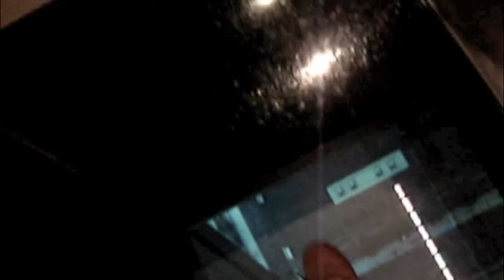Rockettes & Rockefeller Tower 2. NYC 2010.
JOLITA BRILLIANT GEAR!

Receive Scholarships up to 2000 for Nutrition School! Refer People To Study Nutrition Earn 200$

"WILLPOWER INSTINCT" and more audio books when you register 4 FREE MY HOME PAGE

JOLITA BRILLIANT GEAR!

JOLITA BRILLIANT GEAR!

"WILLPOWER INSTINCT" and more audio books when you register 4 FREE